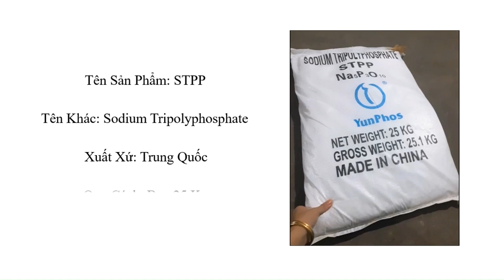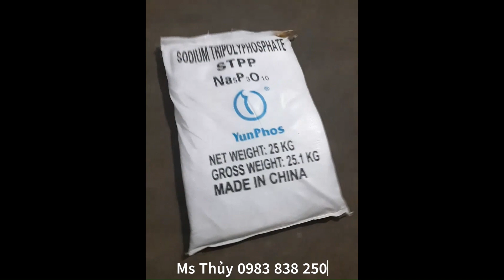Sodium Tripolyphosphate STPP dùng để làm gì ? hóa chất nhập khẩu từ trung quốc STPP Yunphos thế nào?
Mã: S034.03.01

1. Thông tin tổng quan về sản phẩm
Tên sản phẩm: Sodium Tripolyphosphate
Tên Khác: STPP, Triphosphate Pentasodium
Công thức hóa học: Na5P3O10
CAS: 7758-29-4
Ngoại quan: Tồn tại dưới dạng bột không mùi, màu trắng, dễ tan trong nước
Xuất xứ: Trung Quốc
Quy cách: Bao 25 Kg

2. Ứng dụng của sản phẩm
Trong thực phẩm
- Là chất bảo quản trong nước giải khát.
- Giúp duy trì màu sắc tự nhiên của thịt và cá.
- Làm giảm độ nhớt nước trái cây, sản xuất giăm bông, làm mềm đậu hà lan, đậu lima.
- Là chất làm mềm và tăng chất lượng cho thực phẩm đóng hộp, các sản phẩm từ sữa và đậu nành.
Trong công nghiệp
- Có tính tẩy rửa cao, được dùng trong công nghiệp tẩy rửa, xử lí nước, sản xuất xà phòng và bột giặt.
- Là chất ngăn thấm dầu trong quy trình sản xuất giấy, bột giấy.
- Dùng trong ngành công nghiệp sản xuất gốm sứ, ngành thuộc da.
- Là thành phần giúp phân tán sắc tố trong ngành sản xuất sơn.
Trong chăn nuôi : Được thêm vào thức ăn chăn nuôi để duy trì độ ẩm.

3. Hướng dẫn sử dụng và bảo quản
- Nhu cầu sử dụng của từng ngành liều lượng dùng sẽ khác nhau, nên tham khảo và tư vấn trước khi sử dụng.